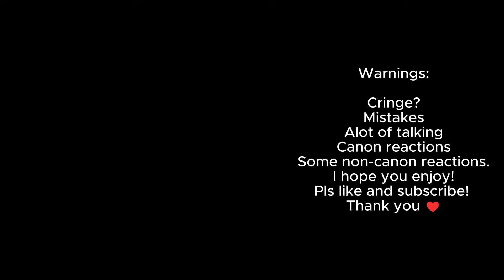Hashira's react to Skibidi Toilet Pt. 24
Hashira's react to Skibidi Toilet Pt. 24 by @DaFuqBoom | Demon Slayer | Gacha Club

Clip/Edits from Skibidi Toilet

Gacha react Demon Slayer: Kimetsu no Yaiba

✔️I'm going to start doing gacha reactions on different Top Anime's that I'm watching
✔️Please comment on my videos if you have suggestions, concerns or questions.
✔️Please comment also on how I can further improve the quality of my reactions.

Characters used:

Uzui Tengen
Rengoku Kyojuro
Muichiro Tokito
Sanemi Shinazugawa
Obanai Iguro
Giyu Tomioka
Mitsuri Kanroji
Shinobu Kochō

hashiras react to Skibidi Toilet
hashiras react to Skibidi Toilet by dafuqboom

hashira's react to Skibidi Toilet Ep 68 pt 2
hashira's react to Skibidi Toilet Ep 69 pt 1
hashira's react to Skibidi Toilet Ep 69 pt 2